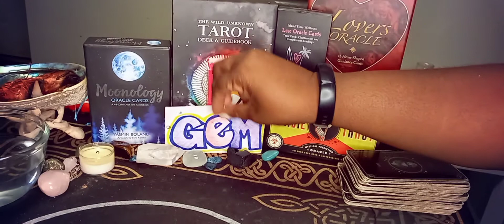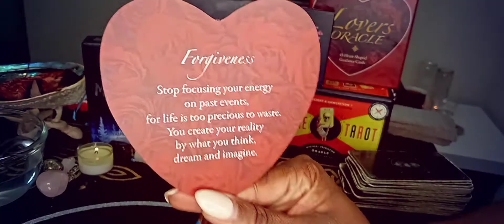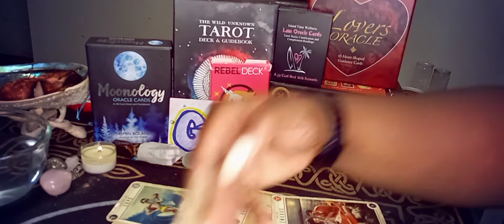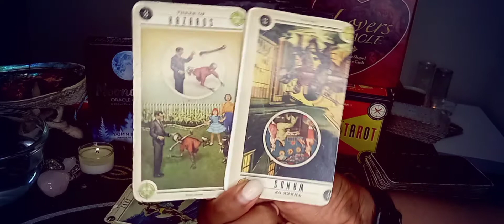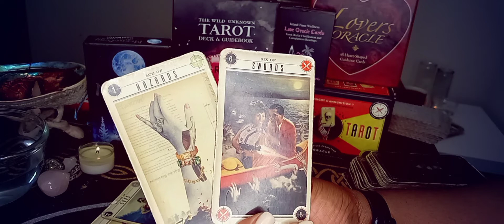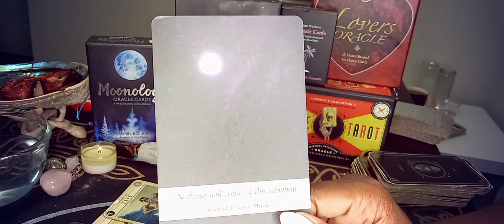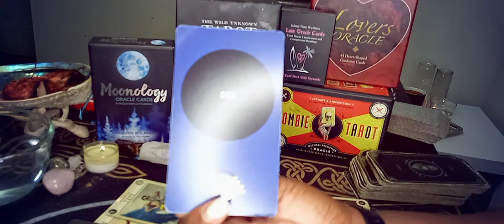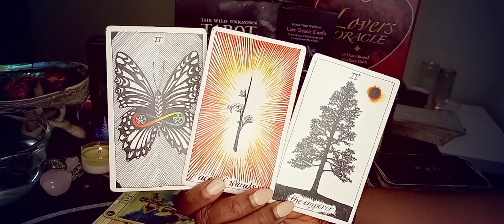GEMINI ♊ SEPTEMBER 2021 "Meant To Be!"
Hey Fellow Gems! Let that hurt baby...let this happen!